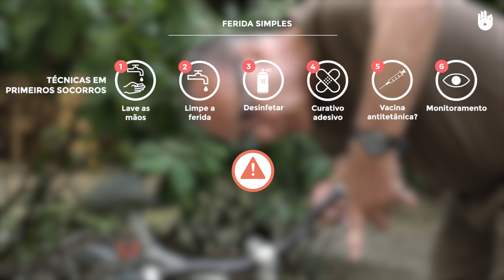Ferida simple | Primeiros socorros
Neste vídeo, você vai aprender a tratar uma ferida simples.

Este vídeo faz parte do programa "Primeiros socorros" que explica o que fazer em várias situações de risco para sua saúde ou sua vida.

Lave suas mãos e lave a ferida antes de tudo.

Este programa foi feito em parceria com a Cruz Vermelha, A Federação da Cruz Vermelha e Crescente Vermelho (IFRC) é a maior rede humanitária de voluntários do mundo, atingindo 97 milhões de pessoas a cada ano através seus 190 países e nações membros. A organização ajuda pessoas sem considerar nacionalidade, raça, gênero, crença religiosa, classe social e opinião política.

Locução: Camila Oliveira, Carolina Godinho, Lucilia Wuillaume, Nathália Costa

Tradução - sismile